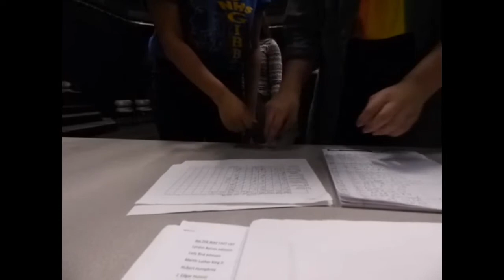The Campaign Trail: Week 1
Meet the cast and crew of All the Way, in their weekly behind-the-scenes promotional series, "The Campaign Trail"!

The Pinellas County Center for the Arts Theatre Department presents Robert Schenkkan's "All the Way"! October 17th through the 21st at 7:00 PM. Tickets are $8.00 for Students, $10 for Adults. Information on ticket pre-sale will be released soon.

It's not personal, it's just politics.